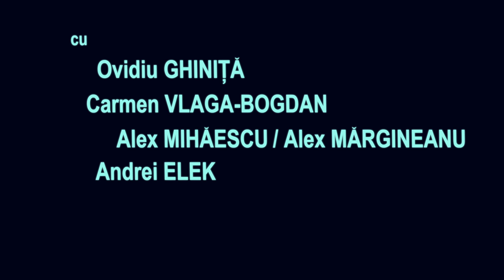Bull 3. - Mike Bartlett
„Bull” prezinta povestea unei firme care periodic, trebuie sa – si reduca numarul de angajati. Carter, directorul companiei isi anunta subalternii ca este nevoit sa faca reduceri de personal, iar unul dintre cei trei membri ai echipei sale trebuie sa plece. Tony si Isobel se aliază si fac tot posibilul pentru a-l elimina din echipa, pe colegul lor, Thomas. Astfel, timp de o ora, cu usile inchise si traind un adevarat cosmar, cel mai slab dintre angajati va fi hartuit de ceilalti doi colegi ai lui. Lupta este pierduta dinainte de a incepe, pentru ca cei doi „calai” cunosc deja verdictul.